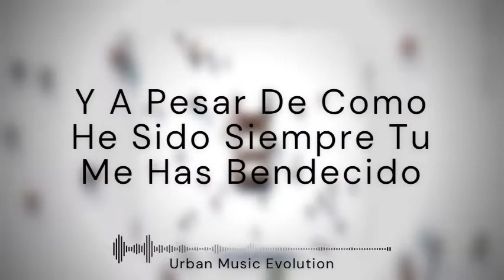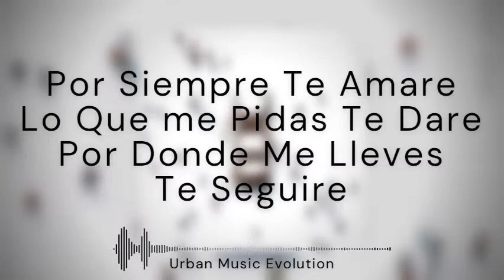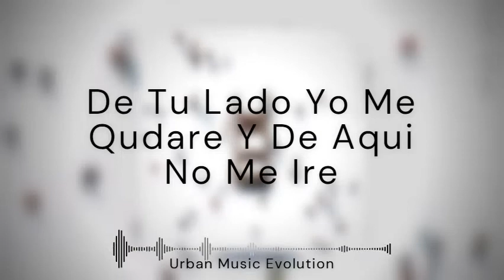A Pesar De Mí - Alex Zurdo X Funky X Redimi2 (Feat. Un Corazón, Abby Valez, Indiomar) [Vídeo Lyrics]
- Si Quieres Ver Los Mejores Preview De Todo Instagram Visita Nuestro Perfil